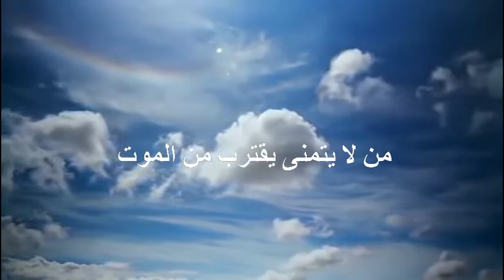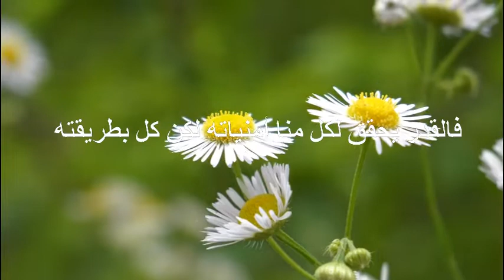تحقيق الاماني.. سعيد البادي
تحقيق الأماني.. سعيد البادي
الاستسلام للمشاعر السلبية حتماً سيقضي علينا، لا بد أن التوقف عن التمني سيُشعرنا بتوقف الحياة، من لا يتمنى يقترب من الموت، فقد تبدو الأماني مرادفة للحياة، الأحلام والأمنيات قد تمنحنا شيئاً من المشاعر والترقب، وذلك ما يقودنا مجدداً للتمني وممارسة الأحلام، الأماني محرك خفي لحياتنا، يقال إن النجاح يعتمد على أحلام اليقظة، إننا بحاجة إلى مزيد من الأماني، إذا لم تتحقق الأمنيات فربما يكون ذلك لأن الله أراد لنا الخير في أمر آخر، فالقدر يحقق لكل منا أمنياته لكن كل بطريقته.
إن الحالمين أقوياء، يقتاتون من الأمنيات والأحلام، إنهم قادرون على السير في طريق تحقيق الأماني، ويعملون بجهد لتحقيقها، وربما تكون أول خطوة لتحقيق الأمنية هي أن يتم تحويلها لتصبح هدفاً، الإصرار والسعي بجهد وجد من أهم العناصر التي تساعد على تحقيق الأماني.